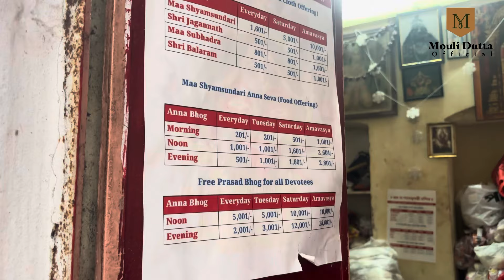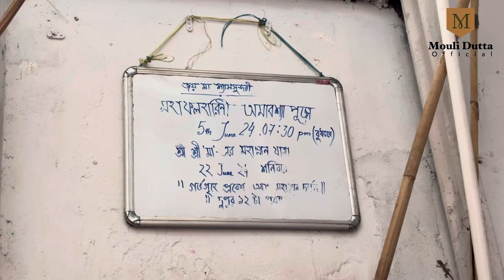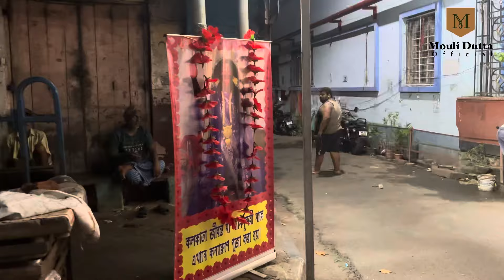কলকাতার জীবন্ত কালী মা ॥ জয় মা শ্যামসুন্দরী ॥ shyamasundari kali temple ॥ Kolkata